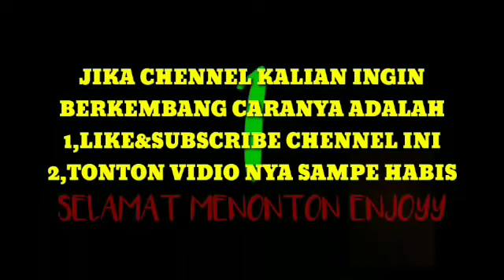YAMAHA FIZR UNDERBONE ROAD RACE INDONEISA ||OMR FIZR 116CC||Fizrmotovlog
Haloo gaes Jumpa lagi dengan saya FIZ'R MOTOVLOG Dan pada vidio kali ini saya meng upload. yamaha fizr road race 116cc walo medan hujan para rides tetap gas poll" Yok langsung aja tonton vidio nya sampe selese "THANK YOU FOR YOUR TIME"
 vidio sebelmnya

 ➡️Sofware Editing:kine
master,FilmGo,FilmoraGo

↪️ Dan jangan lupa ya gaess dukung terus channel ini. dengan cara

👉coment
 👉share Thank you gaes,

-BKRT ponorogo
-seting underbone BKRT PTKTS ponorogo
-underbone baru jadi
-yamaha road race bebek 2tak 120cc by s'ko conept ponorogo
-underbone fizr BKRT
-Sering underbone PTKTS BKRT bantaran sircuit madiun
-seting emosi malah begini...! Pembalap dempetan di tikungan
seting yamaha roadrace s'ko concept ponorogo
-seting underbone BKRT PTKTS
-roadrace||PONOROGO 2018_ skil terlindas di tikungan
-seting underbone ptkts ponorogo
-HEBOH !!! MOTOR LEGENDARIS 2TAK
BANGKIT KEMBALI
-underbone yamaha 116cc
-suara knalpot fizr road race
-fizr underbone 2tak 125 tune up PTKTS roadrace sirkuit bantar
-yamaha fizr road race 120cc by s'ko concept
-underbone 125 z gandewo bikinan mekanik drag m yusro
-yamaha fizr 120cc by s'ko concept ponorogo
-underbone 125z bj's bistro chilren lurah racing RT.tahap riset
-seting fizr standar 1110cc
-seting bebek 2tak PTKTS PINOROGO JOSSSSS

Semoga vidio ini Bermanfaat, shee you next vidio